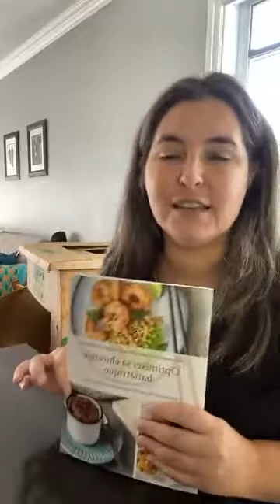Droit d'auteures et partage de recettes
Légal vs moral

À vous de décider!

Pour plus d'informations sur nos services et produits, consultez notre page Facebook